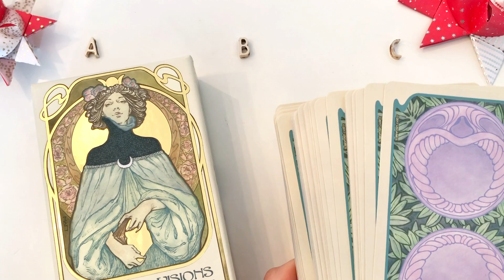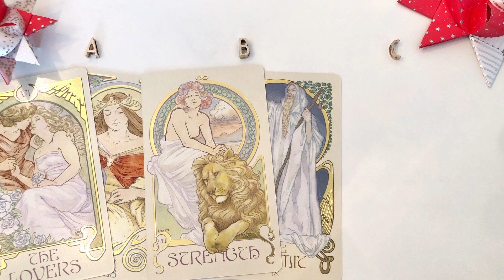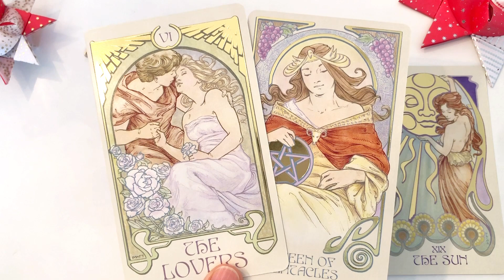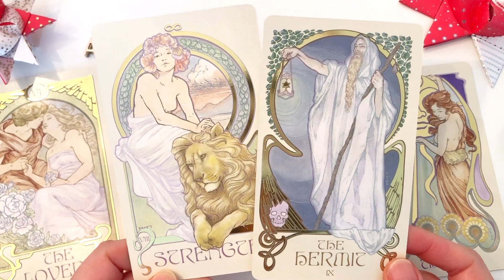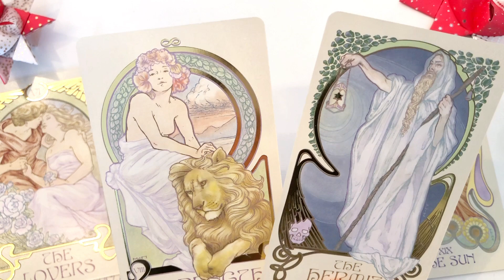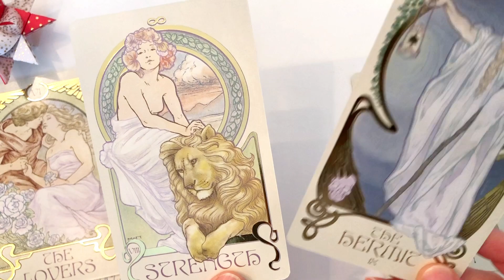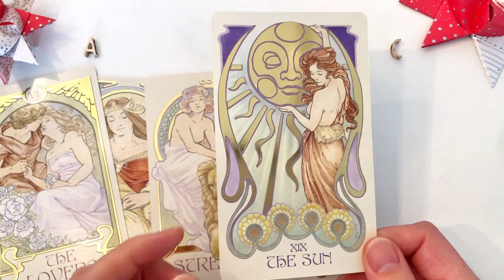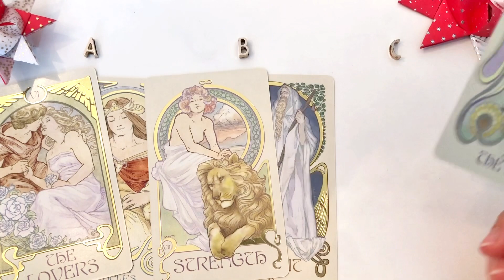【エーテル・タロット】「あなたへ贈る今日のひとこと」💖キーワードは「本来の流れ」アドベントカレンダー的に日替わり本日３日目♪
アドベントカレンダーを開けるように、今日のオラクルメッセージがあったらいいな、と思いついてしまったので、良かったら遊んで行ってください♪

アドベント（カレンダー）オラクル３日目
【本日あなたに贈るひとことメッセージ✨】

00:56 選択肢オープン（カードシャッフル）
A, B, C からピンとくるものを選んでみてください。

もしくは

2:15 カードの絵柄から直感で気になるものを選んでみてください♪

2:41 Aを選んだ方へ💌

7:40 Bを選んだ方へ💌

11:54 Cを選んだ方へ💌

使用したカードはこちら：
エーテルヴィジョンタロット
Ethereal Vision Tarot by Matt Hughes (U.S. Games System, Inc. 英語)